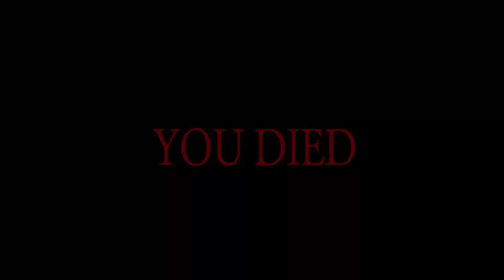Skyrim Shenanigans (IneptGin)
Just a random assortment of funny moments while playing Skyrim. Just a small taste of things to come.